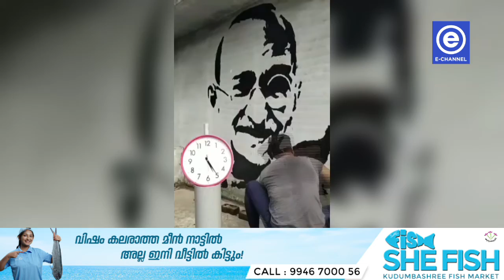ചെറു വിരല്‍ കൊണ്ട് മഹാത്മാ ഗാന്ധിയുടെ ചിത്രം വരച്ച് ഇന്ത്യ ബുക്ക് ഓഫ് റെക്കോര്‍ഡ്സില്‍ ഇടം നേടി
ചെറു വിരല്‍ കൊണ്ട് മഹാത്മാ ഗാന്ധിയുടെ ചിത്രം വരച്ച് ഇന്ത്യ ബുക്ക് ഓഫ് റെക്കോര്‍ഡ്സില്‍ ഇടം നേടിയിരിക്കുകയാണ് വളാഞ്ചേരി വൈകത്തൂര്‍ സ്വദേശി കെ.ടി.മുഹമ്മദ് സാലിഹ്